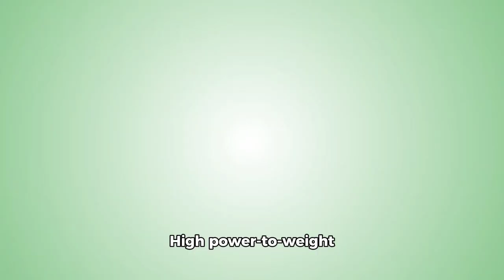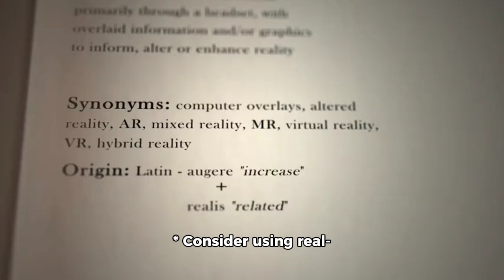How the rotary engine works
how the Wankel /rotary engine works and what are the advantages and disadvantages of the engine
and how I miss my RX8

what's good about it
and bad about it
RX8
RX7
the rotary engine and everything to do with how it works

best place to learn how a rotary engine works and best place to find it on a  Google search is cabbages channel

please Google make this the first searched YouTube video and go viral haha

on how the Wankel rotary engine works

and if cabbage can you can too